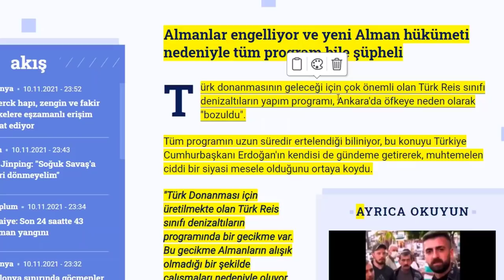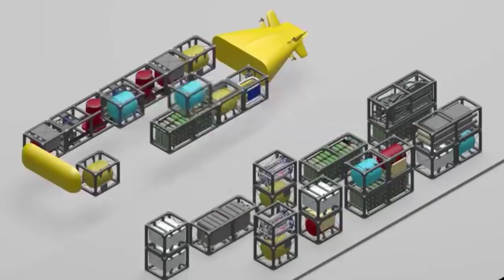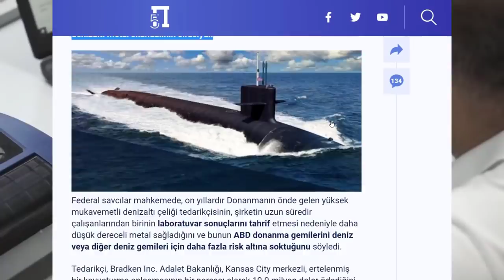ALMAN HÜKÜMETİ PARAMIZI ALDI AMA DENİZALTILARI VERMİYOR ! YA GECİKECEK YA İPTAL